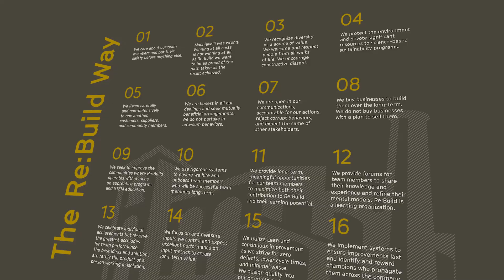Everything Slate – Episode 3: The Hidden Founders Behind Slate Auto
Everyone’s talking about Slate Auto—the rugged new EV truck shaking up the electric vehicle market with its modular design and repair-friendly features. But few know who actually started the company… and why it matters.

In this episode of Everything Slate, Dale uncovers the hidden story behind Slate Auto’s founding. From Miles Arnone, an MIT-trained manufacturing expert, to Jeff Wilke, Amazon’s former head of worldwide operations, this is the real story of how engineering and logistics came together to build an EV company unlike anything else.

We dive into the origins of Re:Build Manufacturing, the secretive Re:Car project, and the philosophies that drive Slate’s focus on simplicity, durability, and user-serviceability. Forget flashy software—this is about building trucks that work, and work for you.

electrictruck evmods slateev Slate Auto founders, Miles Arnone, Jeff Wilke, Re:Build Manufacturing, Re:Car, modular EV truck, Slate electric truck, DIY EV, EV startup strategy, repairable EV design, Amazon logistics EV, EV startup founders